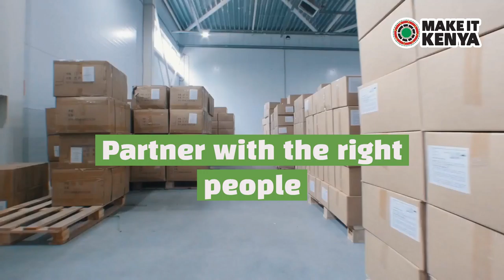Kenyan Lemons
KEY PLAYERS IN THE VALUE CHAIN
Importers play a central role in the distribution of lemons. They are familiar with all the different requirements of end clients and are able to distribute to different market channels, such as wholesalers or supermarkets.